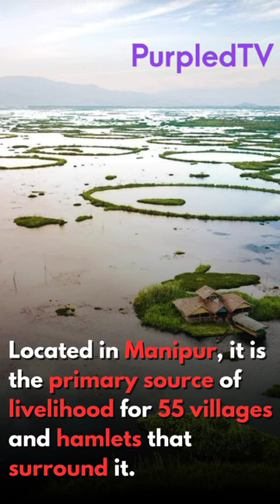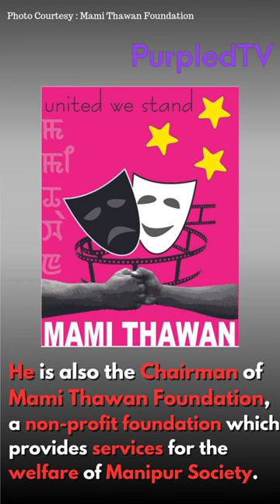ROMI MEITEI's "Eikhoigi Yum" adds two more Awards in its accolades | SpotLight Story | Ep. 10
Romi Meitei's "EIKHOIGI YUM" wins Two Awards in Indie Meme Film Festival 2023.
 Romi Meitei (born 19 September 1976) is an Indian film director and lyricist who works in Manipuri films.0His work explores complex social issues with empathy and nuance. Romi Meitei is an important voice in the region's film industry, bringing attention to the unique stories and perspectives of the area. He is a talented and passionate filmmaker, with a bright future ahead. Some of his famous movie are: Thoiba Thoibi, Inga Nonglakta, Manithoiba, Natephamda Tero, Chumthang Makhong, Mikithi and Dharmagi Mingda Imagidamak are some of the well-known movies he directed.
He is a recipient of several awards at several film festivals organised in India and abroad.
In 2017, he directed a music video titled Nura Pakhang. It is a Portuguese and Meitei language collaboration music video on the present situation of Manipuri pony.

Eikhoigi Yum (English: Our Home) is a 2022 Indian Meitei language film directed by Romi Meitei.
Eikhoigi Yum got official selections at the 27th International Film Festival of Kerala 2022 (International Competition Section); 12th Indian Film Festival of Bhubaneswar 2023, Odisha and 45th Moscow International Film Festival 2023.
On 17 April 2023, Ekhiogi Yum was recently awarded Audiences Choice Award at at Indie Meme Film festival, Austin.

Curated by : Rezeena Yaikhom & Monika Oinam